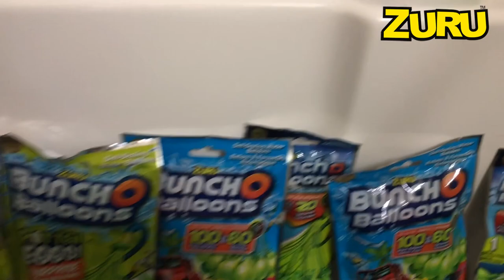FILLING MY BATHTUB WITH 1000 WATER BALLOONS CHALLENGE! ZURU TOYS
Hey guys! I had such an awesome time filming this video!

It was so much fun! Not too sure of the rotten eggs ones though! LOL

I had an absolute blast doing this challenge! We filled a bath with 1000 water balloons, however some of them were rotten egg stink balloons! Bleugh! My challenge was to try not to pop the stinky ones.

If you enjoyed watching this video, be sure to check out some of my other challenge videos.

 Bean Boozled Challenge | 5th Edition

Baby Shark Challenge | Sing and Dance Pinkfong Songs